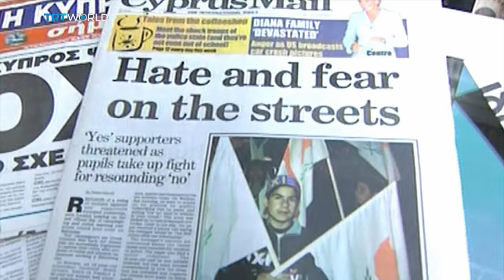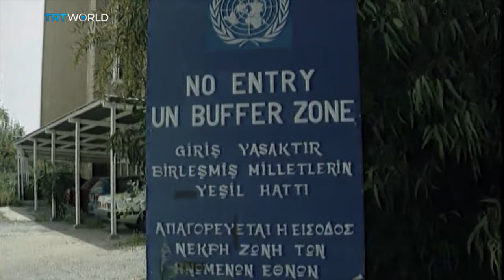The Forefront: Cyprus | Episode 5: The Annan Plan | Trailer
Years of negotiations have failed to reunify Cyprus, its history marked by persistent challenges in reaching a comprehensive solution. Greek Cypriots and Turkish Cypriots returned to the negotiating table with renewed hope.

The Forefront: Cyprus documentary series goes on a journey through the turbulent history of Cyprus– from the Bloody Christmas of 1963 to the Turkish operation and decades of talks, uncovering the chapters of the island's enduring conflict. Within six episodes, we explore the hardships, divisions, and unyielding quest for reconciliation on this historic island.

Watch the fifth episode on December 13th at 14:30 GMT on TRT World.